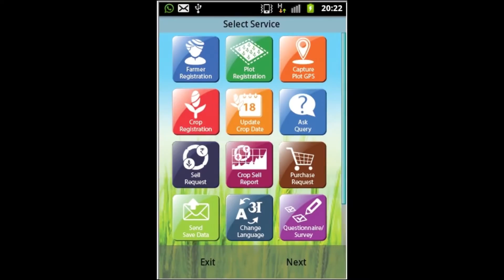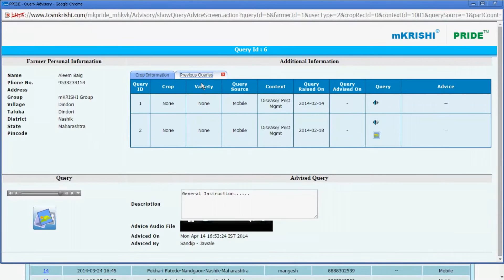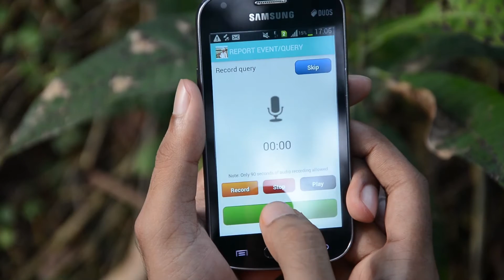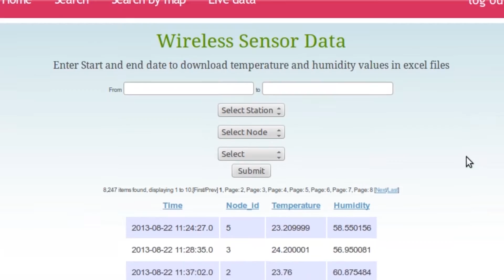mKRISHI® Research - Technology-enabled solutions address agricultural challenges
mKRISHI® is an agro-advisory platform that aims to address challenges such as automatic detection of disorders in agricultural activities. Through directed research, TCS will help in understanding problems that might evolve in the next couple of years in the field of agriculture and the assessing how technology can be used to address them.